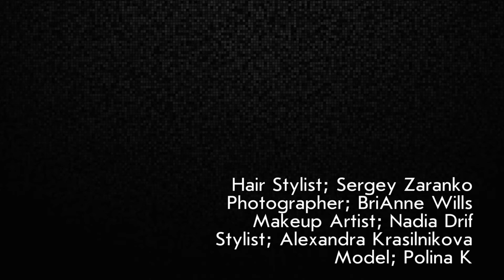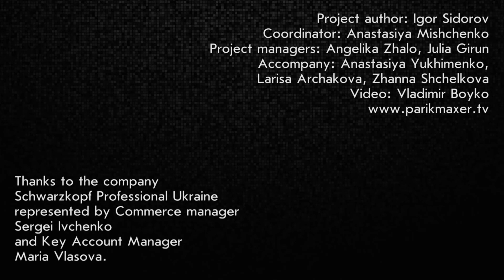Backstage. Sergey Zaranko. Gidropark Collection. parikmaxer tv english version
Gidropark collection by Sergey Zaranko you can already see at the parikmaxer tv. In today's video, we take a look behind the scenes of the creation of this collection of images from the 60s. Enjoy!